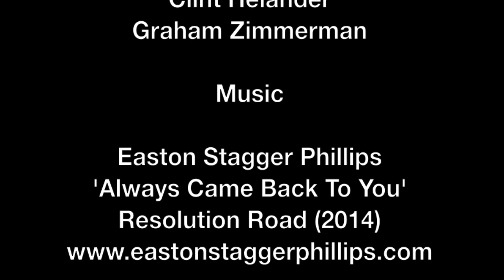Easton Stagger Phillips - Always Came Back To You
This video chronicles the first ascent of the West Face or Titanic in the Revelation Mountains in Alaska.  Climbers are Clint Helander and Graham Zimmerman.

Filmed by Graham Zimmerman

Edited by Evan Phillips

The songs is 'Always Came Back To You' from the new Easton Stagger Phillips album, Resolution Road (2014).